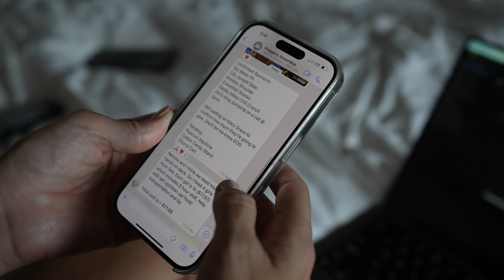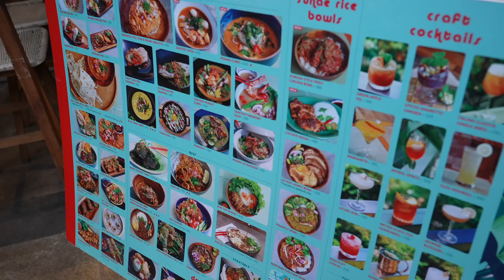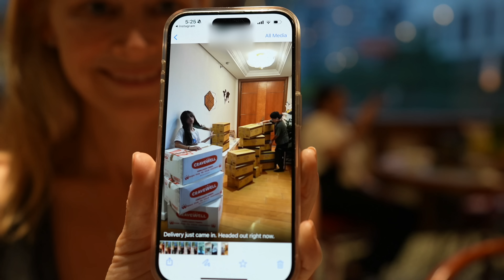Americans Try Throwing A Party For 400+ Filipinos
With just a few days until our big Philippines meet and greet in BGC, we're still dealing with a laundry list of challenges. From sponsorships and venue changes to staffing and logistics... will we pull this event off or is it going to go down as the biggest failure on 5th Street?

Live the Philippines is our channel dedicated to featuring our part-time life in the Philippines.

ABOUT US